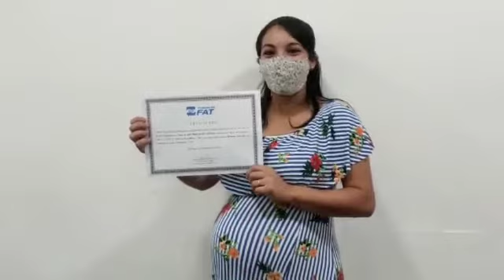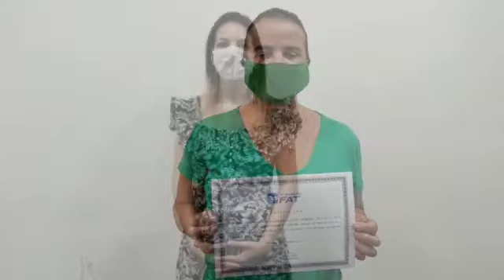Formatura do Programa de Capacitação dos cursos voltados para a área do Turismo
Cerimônia de formatura do Programa de Capacitação dos cursos voltados para a área do Turismo, conduzida por Bianca Colepicolo, Secretária de Desenvolvimento Econômico e do Turismo da Prefeitura de Ilhabela.